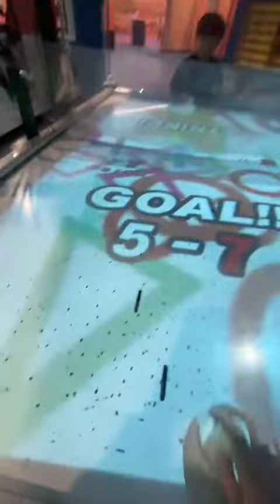2024年1月9日